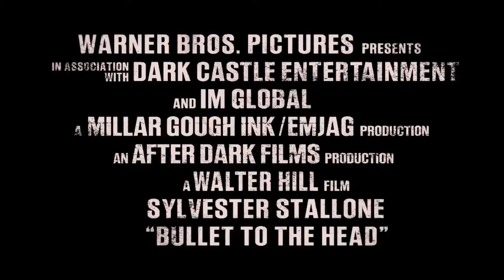Bullet To The Head Official Trailer (Sylvestar Stallone)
Bullet to the Head Official Trailer #1 (2012) - Sylvester Stallone Movie HD

After watching their respective partners die, a cop and a hitman form an alliance in order to bring down their common enemy.

movieclips "movie clips" movieclipstrailers "new trailers" "trailers HD" hd trailers movieclipsDOTcom Rocky "warner bros"
"sylvester stallone" "jason momoa" "christian slater" "walter hill" "sung kang" action crime thriller new release "action movie" "film new" hitman "comic book" expendables "expendables 2" "bullet to the head" Rocky